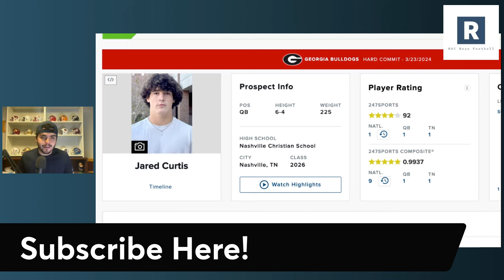Jared Curtis Commits To Georgia | Georgia Football Recruiting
Kirby Smart and the Georgia Football Program land the #1 QB in the class of 2026 as Jared Curtis commits to the Georgia Bulldogs. Massive in on the trail for a QB that has some massive upside.